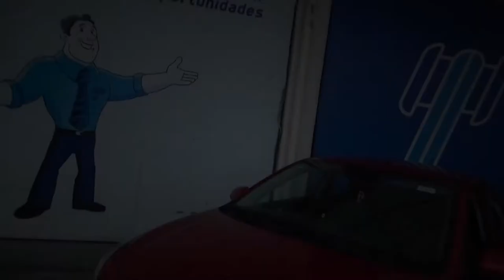KIA / Rio EX Sedán Automático / 2018 - JE113161